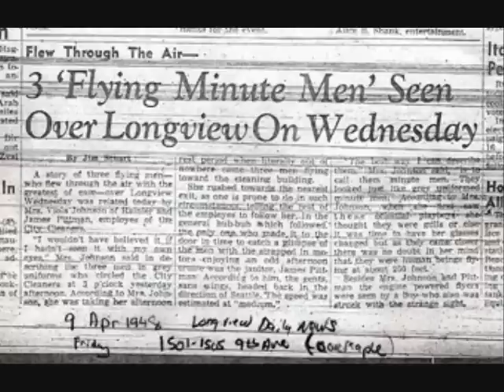Aliens & UFOs: The Flying Men of Chehalis and Longview Washington, strange flying beings w/no wings